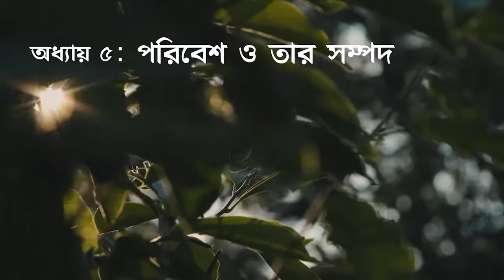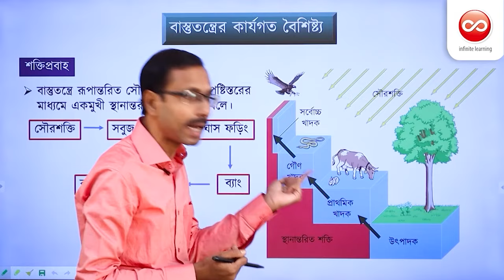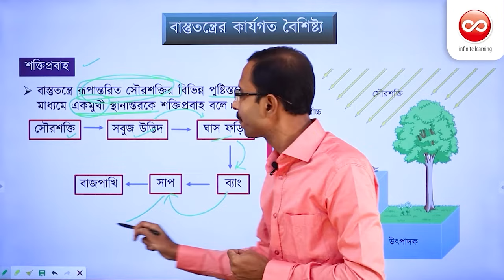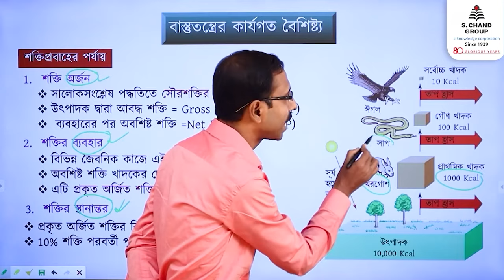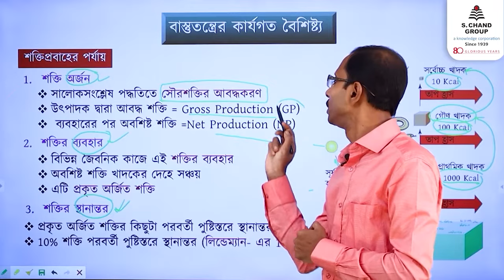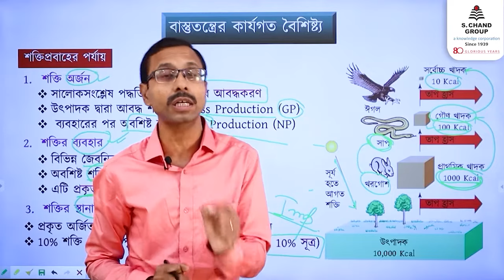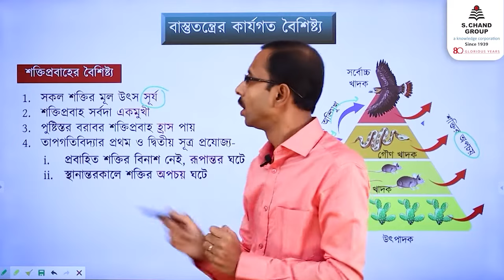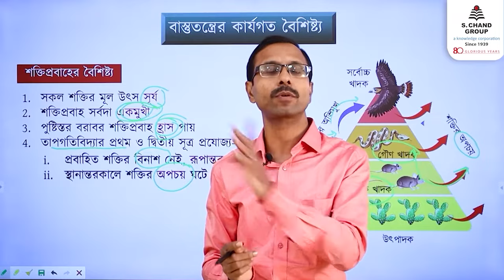বাস্তুতন্ত্রের কার্যগত বৈশিষ্ট্য (Part 2) | Biology | Class 9 | Chhaya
Energy flow can be defined as the unidirectional transfer of solar energy, in the form of organic matters, from producers to the highest level of consumers, through different trophic levels via food chains. Sun is the ultimate source of energy in all ecosystems. Only photosynthetic organisms are capable of trapping and transforming the light energy form the sun into chemical energy in the form of food. This energy is transferred from producers to consumers through food chain, which is called flow of energy.